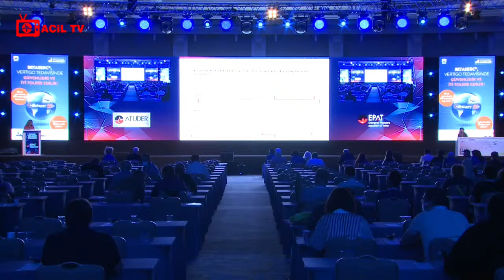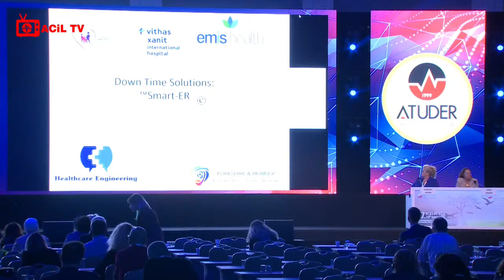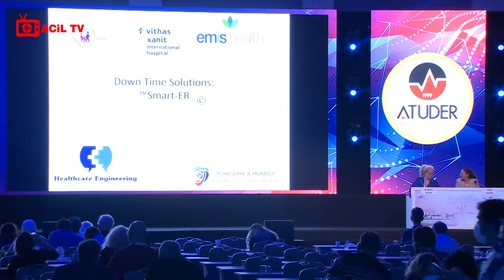AcilTV Canlı Yayını